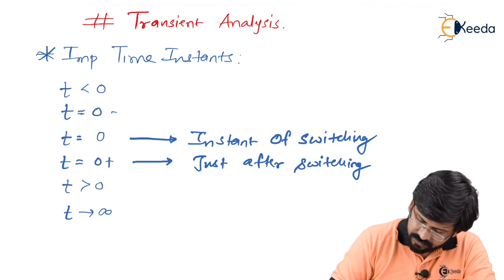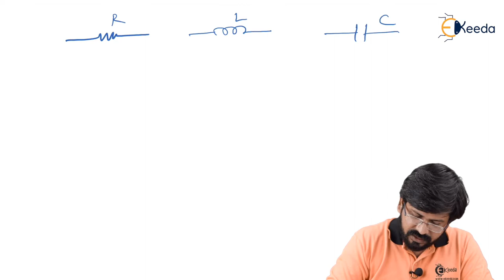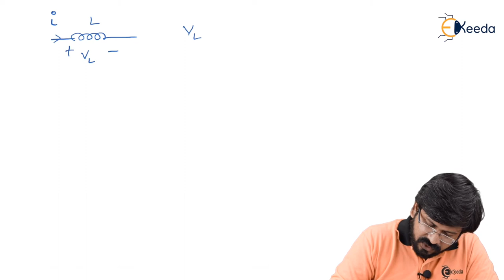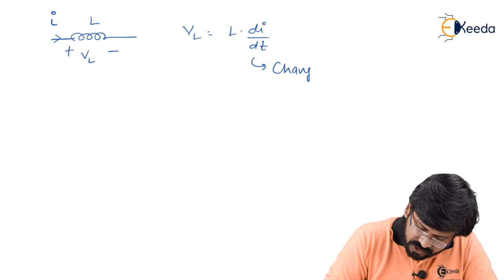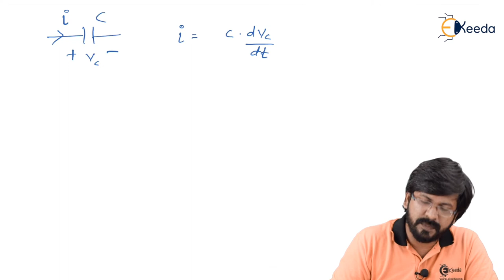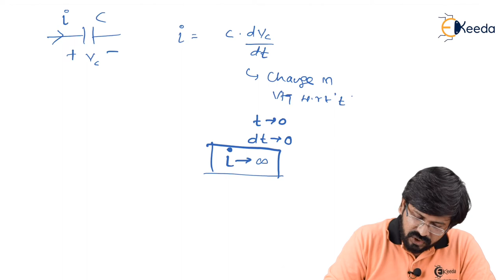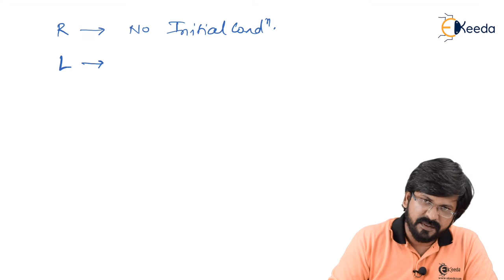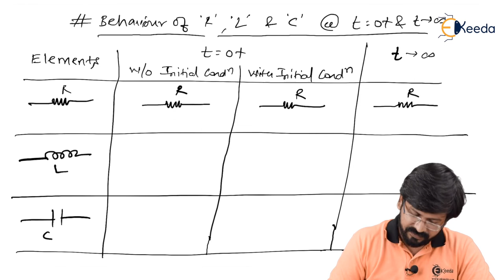Introduction to Transient Analysis | GATE Electrical Circuit Theory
Explore the fundamentals of Transient Analysis in Electrical Circuit Theory with this comprehensive video. Uncover the essence of transient behavior, its impact on circuits, and delve into its applications in GATE preparation. This tutorial breaks down complex concepts, offering a clear understanding of transients, enabling you to tackle related problems confidently. Join us to grasp the intricacies of transient analysis, essential for excelling in GATE examinations. Master the nuances of Transient Analysis and enhance your circuit theory expertise through this enlightening session.

Happy Learning.